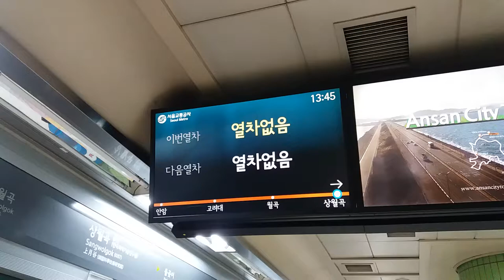(17/06/24) 서울 6호선 상월곡역 열차없음 전광판 표출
심심해서 찍었습니다(;;).